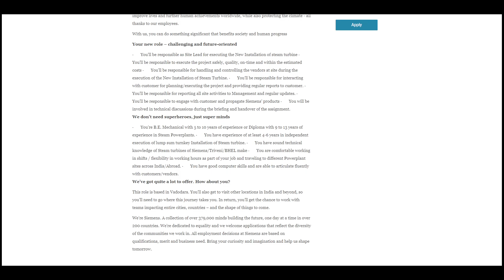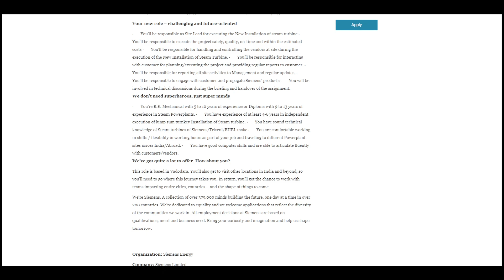Field Service Engineer @Siemens, Vadodara, Gujarat